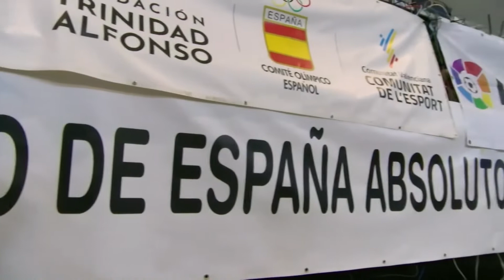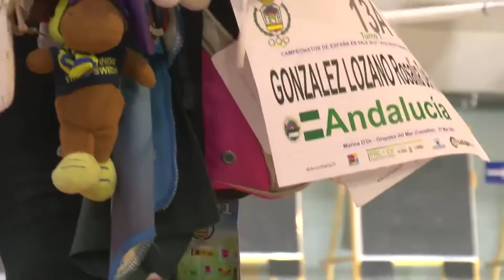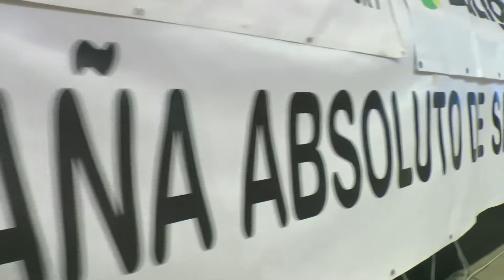MARINA D'OR MAR'21 - PILDORAS SÁBADO 27/03 (MAÑANA) - CAMPEONATO ESPAÑA RECURVO EN SALA 2020-2021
Vídeo con algunos momentos extraídos de la sesión matinal, con imágenes del clasificatorio y de las eliminatorias de 1/16 de final.

CAMPEONATO DE ESPAÑA DE ARCO RECURVO EN SALA 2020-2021
Palacio d’Or / Marina d’Or (Oropesa de Mar)
27 de marzo de 2021